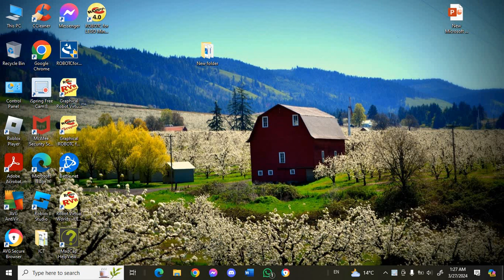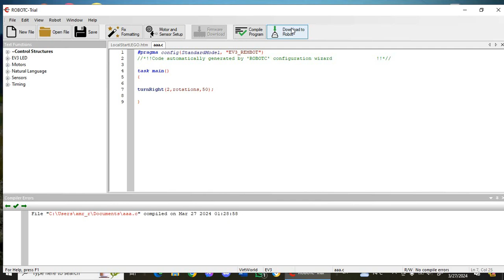Motion turning in place ( virtual robot )